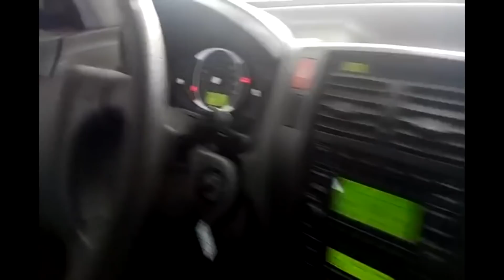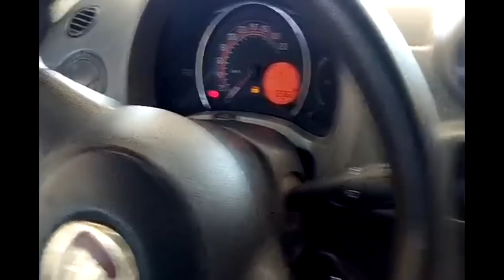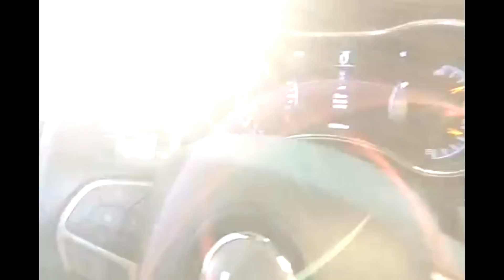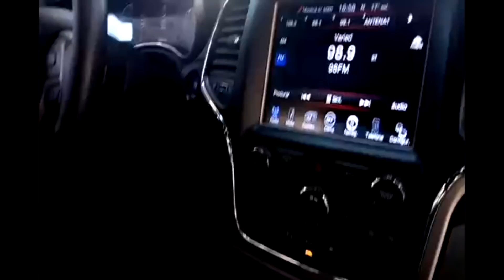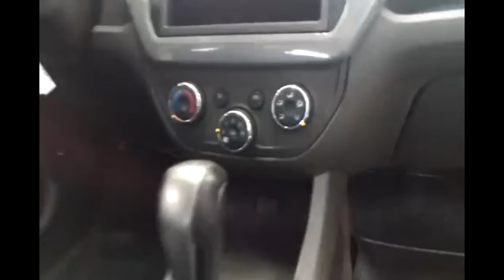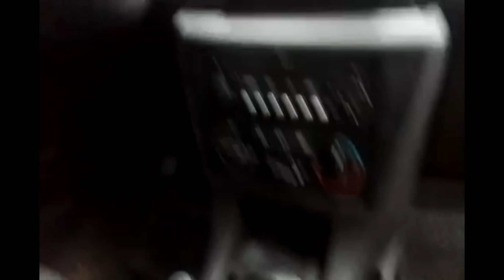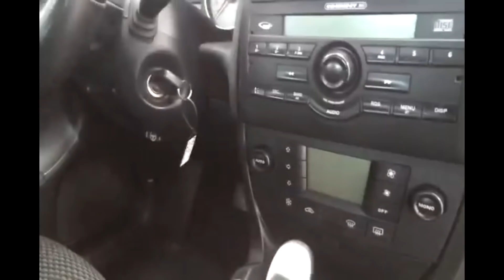Tucson,Grand Cherokee,Fusion,SpaceFox EM LEILÃO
Inscreva-se no canal, vídeos todos os dias sobre leilão de carros, motos e caminhões, com preços baratos abaixo da tabela FIPE. ( Leilão ) os carros passam rodando você pode verificar todo o automóvel estrutura,motor,pintura,pneus,se tem ar condicionado ou não,direção hidráulica,se é sinistro ou não,Resumindo todas essas informações estará impresso no catálogo do leilão  tudo para ser um ótimo negócio por experiência própria TODOS OS MEUS CARROS SÃO DE LEILÕES E COLOQUEI NO SEGURO E SEM RESTRIÇÕES PORÉM TODOS RECUPERADOS DE FINANCIAMENTO.